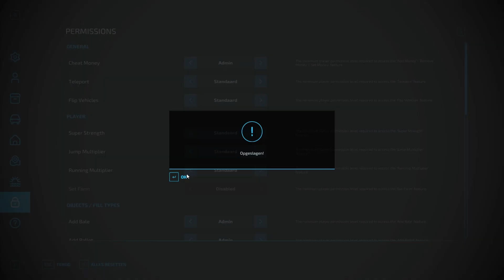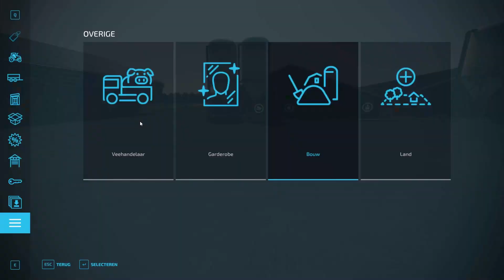Farm build | East Groningen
If you have any tips, write them in the comments!

0:00 - 3:10

3:10 - 6:14